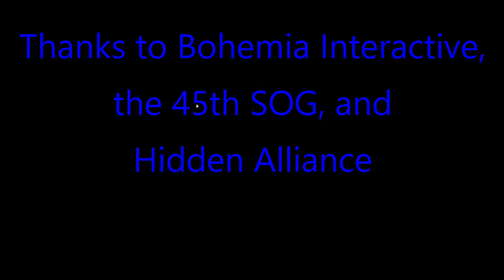Arma 3 Game Play: Lion's Roar 2nd Tuesday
We attack the Hezbollah HQ. Unfortunately something went wrong and the last part where we cleared the village West of the city wasn't recorded.

Recorded using OBS and Produced with CyberLink PowerDirector 18

My System Specs:
16.0 GB Ram
Graphics card: RTX 2080 Super
Monitor: LG 34" Curved Screen 2560 x 1080P
Keyboard: Logitech G213 Prodigy
Mouse: Razer Naga Trinity
Joystick: Microsoft Sidewinder FFB 2 Joystick
Throttle: Saitek X52 Pro
TrackIR 5
Headset: Philips SHP9500 Precision Stereo Headphones
Mic: V-MODA BoomPro Microphone for Gaming